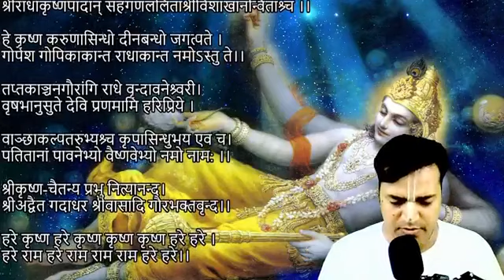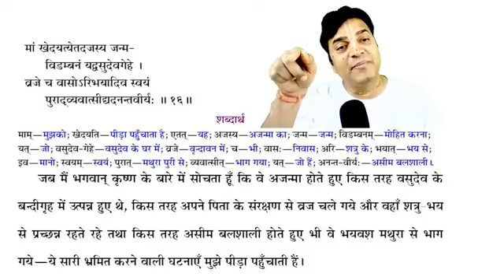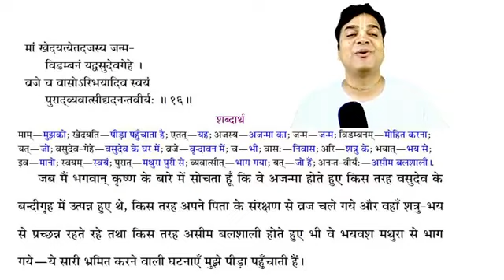आज की कथा पुत्रदा एकादशी & SMB 3.2.16 - HG Omkareshwar Das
SMB 3.2.16